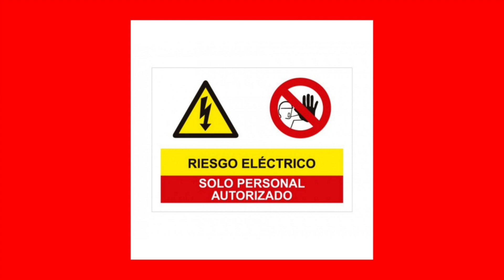Como descargar un condensador de microondas 👉( DE FORMA SEGURA )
En este video te enseño ⭕️ 2 FORMAS SEGURAS ⭕️ de DESCARGAR un capacitador .
En este fantastico video tutorial te enseño como descargo un condensador ó capacitador de microondas de forma segura ,te recomiendo que no lo hagas si no estas cualificado ya que esta acción es bastante peligrosa como te indico en el mismo video llamado:  Como descargar un condensador de microondas 👉( DE FORMA SEGURA )

Si no te gusta este video tutorial que te traigo hoy ,aquí te dejo uno que SEGURO TE GUSTARÁ 🔥 ⬇️

Como descargar un condensador de microondas 👉( DE FORMA SEGURA ) , How to discharge a microwave condenser 👉 (SAFELY) , So entladen Sie einen Mikrowellenkondensator 👉 (SICHER) , Como descarregar um condensador de microondas 👉 (COM SEGURANÇA) , Как разрядить микроволновый конденсатор 👉 (БЕЗОПАСНО)